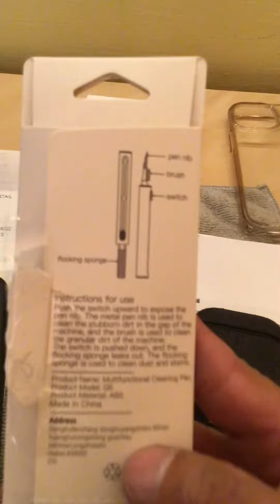New Apple Leather Case, AirPods Cleaning Pen